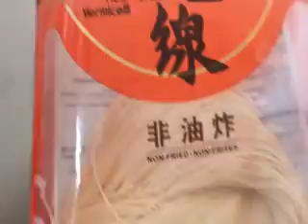我爱做饭| 妈妈给我做豆角焖面 我吃了一大盘